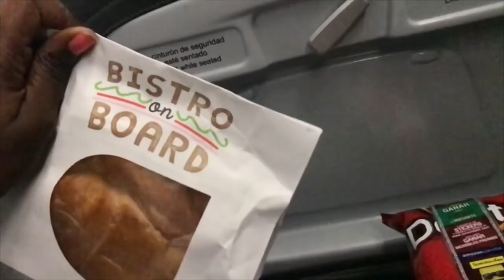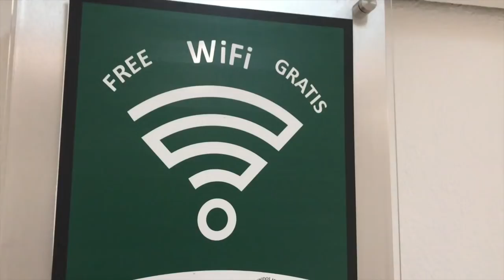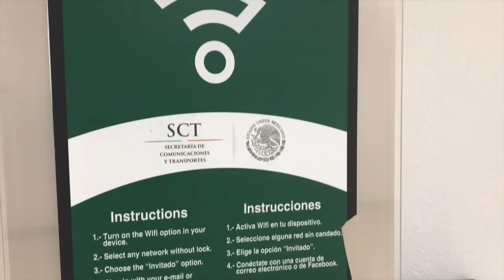COMO CONOCÍ a KIMBERLY LOAIZA y JUAN DE DIOS PANTOJA | STORYTIME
Mis amores tuve la gran oportunidad de conocer a Kimberly Loaiza y Juan de Dios Pantoja, la verdad aquí les comparto mi experiencia desde el principio. Esten super pendientes de todas mis redes para q se enteren de  cuando subo los videos que hice con ellos. Abre AQUI ↓↓↓

YouNow: KatherineBoyceJ
Periscope: KatherineBoyceJ

• SUBO VIDEOS TODOS LOS LUNES, MIÉRCOLES Y VIERNES!